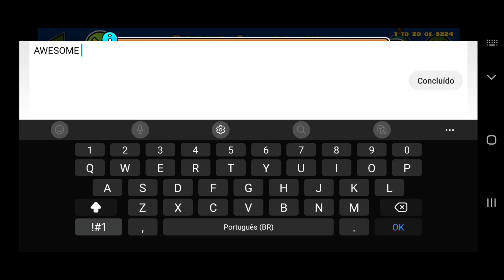Geometry Dash - "Coeur Lambeaux" by Dyzex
Coeur Lambeaux by Dyzex - Easy
ID: 69582529

Geometry Dash - Pago